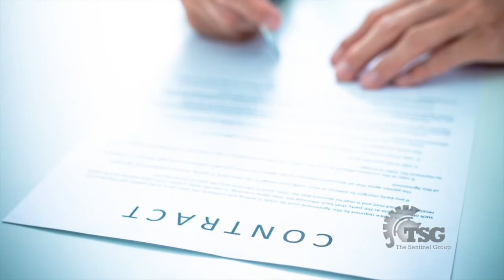Ring of Fire’s Mike Papantonio interviews US Legal’s Chase Givens & TSG’s CEO, Adam Warren